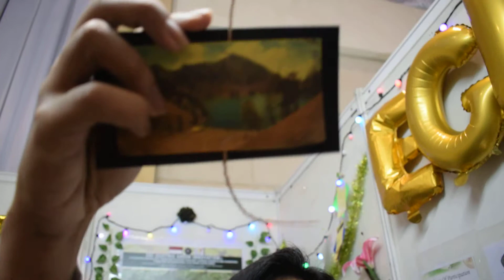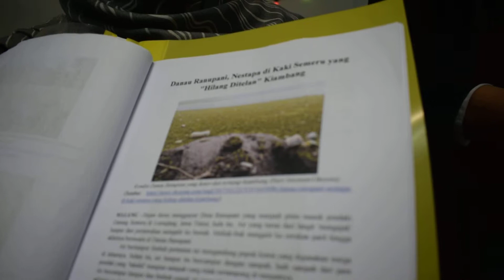C0219048 - EGI (Electric Green Innovation)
EGI (Electric Green Innovation): Development Technology Dye-Sensitized Solar Cell (DSSC) made from Kiambang Chlorophyll and Cyanobacteria in Ranu Pani Lake Conservation as Eco-friendly Electric Energy

Invented By:
Aditya Permana Putra
Aditya Aji Novtara
Alwan Afif Fadhillah
Arvi Wahyu Lestari
Bita Pitaloka

From:
Brawijaya University